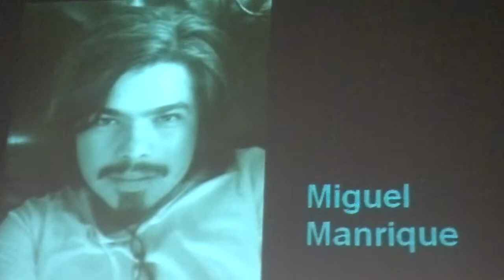Lectura poética de Miguel Manrique en Verso Norte 2012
Miércoles 24 de octubre del 2012, 19:00 horas

Lectura de poesía a cargo del poeta Miguel Manrique

Ciclo de Poesía 2012 Verso Norte

Sala "Francisco Zertuche", del Colegio Civil Centro Cultural Universitario
Colegio Civil s/n, entre Washington y 5 de Mayo. Monterrey, Nuevo León. México.

MIGUEL MANRIQUE PÉREZ. (Toluca, Estado de México, radica en Monterrey) Escritor, creador y poeta mexicano, egresado de carrera de Mercadotecnia de la University of Texas--Pan American. Realizó lectura de sus cuentos de ciencia ficción en la XXI Feria Internacional del Libro Monterrey 2011, dentro de las 5tas. Jornadas de Detectives y Astronautas. Ha realizado también lectura de su obra poética en el III Ciclo Escritores en su Tinta en el Café Nuevo Brasil 2011 coordinado por el escritor Eligio Coronado, asimismo en Poemas de Piedra y Viento en la Universidad Autónoma de la Ciudad de México, en el 1er. Carnaval Poético y Literario 2012, y en el 1er Encuentro de Talleres de Creación Literaria realizado en el Instituto Mexicano Norteamericano de Relaciones Culturales en 2012. Le podemos encontrar publicado en Urbanario Letras del Norte No. 10, y en los libros CUADRÁNTIDAS scifaikus y micropoesía de ciencia ficción y en Mundos Remotos y Cielos Infinitos, antología de la ciencia ficción contemporánea de Nuevo León, ambos editados por la Universidad Autónoma de Nuevo León en 2012.

El Ciclo de Poesías Verso Norte, que cumple cinco años, en su emisión 2012, presenta sus sesiones de lectura de poesía. Coordinado por la Secretaría de Extensión y Cultura de la UANL y la Revista Posdata, el Ciclo ha congregado a decenas de poetas de Nuevo León, y participantes invitados de otros estados, como Chihuahua, Aguascalientes, Coahuila, Tamaulipas, Zacatecas, Campeche, Guerrero y Oaxaca, entre otros. Las lecturas de obra de los autores contribuyen a la difusión de la poesía creada en el estado y del norte del país.